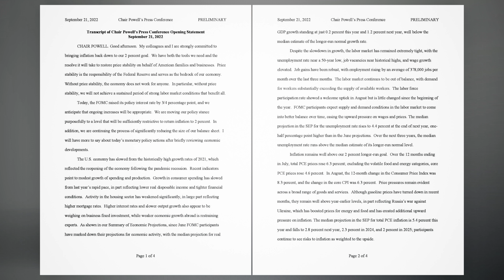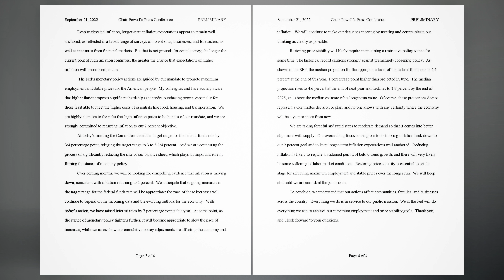Transcript of Chair Powell’s Press Conference FOMC Opening Statement - September 21, 2022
CHAIR POWELL. Good afternoon. My colleagues and I are strongly committed to bringing inflation back down to our 2 percent goal. We have both the tools we need and the resolve it will take to restore price stability on behalf of American families and businesses. Price stability is the responsibility of the Federal Reserve and serves as the bedrock of our economy.

Without price stability, the economy does not work for anyone. In particular, without price stability, we will not achieve a sustained period of strong labor market conditions that benefit all.

Today, the FOMC raised its policy interest rate by 3/4 percentage point, and we anticipate that ongoing increases will be appropriate. We are moving our policy stance purposefully to a level that will be sufficiently restrictive to return inflation to 2 percent. In addition, we are continuing the process of significantly reducing the size of our balance sheet. I will have more to say about today’s monetary policy actions after briefly reviewing economic developments.

The U.S. economy has slowed from the historically high growth rates of 2021, which reflected the reopening of the economy following the pandemic recession. Recent indicators point to modest growth of spending and production. Growth in consumer spending has slowed from last year’s rapid pace, in part reflecting lower real disposable income and tighter financial conditions. Activity in the housing sector has weakened significantly, in large part reflecting higher mortgage rates. Higher interest rates and slower output growth also appear to be weighing on business fixed investment, while weaker economic growth abroad is restraining exports. As shown in our Summary of Economic Projections, since June FOMC participants have marked down their projections for economic activity, with the median projection for real GDP growth standing at just 0.2 percent this year and 1.2 percent next year, well below the median estimate of the longer-run normal growth rate.

Despite the slowdown in growth, the labor market has remained extremely tight, with the unemployment rate near a 50-year low, job vacancies near historical highs, and wage growth elevated. Job gains have been robust, with employment rising by an average of 378,000 jobs per month over the last three months. The labor market continues to be out of balance, with demand for workers substantially exceeding the supply of available workers. The labor force participation rate showed a welcome uptick in August but is little changed since the beginning of the year. FOMC participants expect supply and demand conditions in the labor market to come into better balance over time, easing the upward pressure on wages and prices. The median projection in the SEP for the unemployment rate rises to 4.4 percent at the end of next year, one half percentage point higher than in the June projections. Over the next three years, the median unemployment rate runs above the median estimate of its longer-run normal level.

Inflation remains well above our 2 percent longer-run goal. Over the 12 months ending in July, total PCE prices rose 6.3 percent; excluding the volatile food and energy categories, core PCE prices rose 4.6 percent. In August, the 12-month change in the Consumer Price Index was 8.3 percent, and the change in the core CPI was 6.3 percent. Price pressures remain evident across a broad range of goods and services. Although gasoline prices have turned down in recent months, they remain well above year-earlier levels, in part reflecting Russia’s war against Ukraine, which has boosted prices for energy and food and has created additional upward pressure on inflation. The median projection in the SEP for total PCE inflation is 5.4 percent this year and falls to 2.8 percent next year, 2.3 percent in 2024, and 2 percent in 2025; participants continue to see risks to inflation as weighted to the upside.

Despite elevated inflation, longer-term inflation expectations appear to remain well anchored, as reflected in a broad range of surveys of households, businesses, and forecasters, as well as measures from financial markets. But that is not grounds for complacency; the longer the current bout of high inflation continues, the greater the chance that expectations of higher inflation will become entrenched.

The Fed’s monetary policy actions are guided by our mandate to promote maximum employment and stable prices for the American people. My colleagues and I are acutely aware that high inflation imposes significant hardship as it erodes purchasing power, especially for those least able to meet the higher costs of essentials like food, housing, and transportation. We are highly attentive to the risks that high inflation poses to both sides of our mandate, and we are strongly committed to returning inflation to our 2 percent objective.